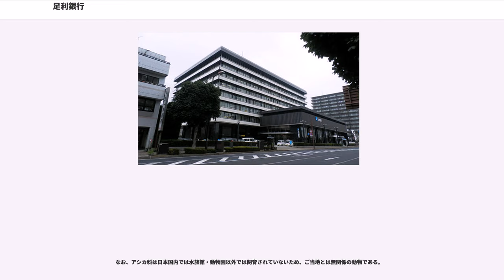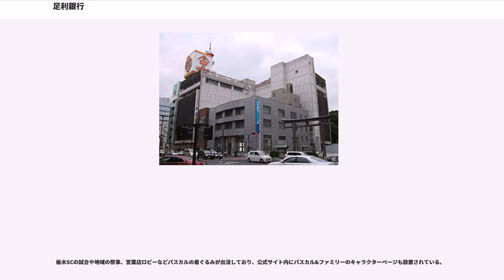足利銀行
株式会社足利銀行（あしかがぎんこう、英称："The Ashikaga Bank, Ltd."）は、めぶきフィナンシャルグループ傘下の栃木県宇都宮市に本店を置く地方銀行。「あしぎん」の愛称で親しまれている。

2016年10月1日に親会社である足利ホールディングス（現：めぶきフィナンシャルグループ）が常陽銀行と株式交換を実施し、銀行持株会社傘下で同行と経営統合した。

現在のスローガンは「ありがとうを チカラに変えて」である。

北関東地域一帯に98の本支店と49の出張所があり、本拠地の栃木県内の貸出金シェアは約5割、中小企業向けでは約8割に達し、栃木県と県内25市町の指定金融機関を受託するなど栃木県内で圧倒的な占有率を持つ"ガリバー銀行"である。戦前に埼玉県北部の中小銀行を吸収していたことにより、埼玉県（概ね中山道・秩父鉄道秩父本線沿い）に16店舗出店している。

バブル経済期に北海道拓殖銀行などと同じく、地場である栃木県内や東京拠点でリゾート開発などの不動産融資を拡大し、1995年には預金量で地銀5位にまで登りつめたが、バブル崩壊により不良債権化した。拓銀・山一・長銀など大手金融機関の破綻が相次いだ1998年（平成10年）前後の金融不況は乗り越えたものの、2003年の金融再生プログラムにおいて繰延税金資産の資産計上監査を厳密化した結果、債務超過であることが判明。同年11月に特別危機管理銀行に指定され経営破綻した。2002年には定期預金ペイオフが解除されているが、金融システムへの影響を懸念して預金保険機構が全株式を強制取得し国有化したことで、定期預金ペイオフは回避された。

産業再生機構と連携した企業再生支援などによる不良債権処理の進捗や、栃木県内の一部の支店をリテール業務に特化した出張所への転換・集約などによる経営のスリム化を進め、2008年（平成20年）7月に預金保険機構が足利ホールディングスへ売却し、破綻処理は完了した。

1895年（明治28年）9月25日、24歳の荻野万太郎が初代頭取として、当時の足利町（現足利市）の繊維業者を中心に創業。以後、両毛地区を基盤に発展する。

当時より地元密着・堅実経営で知られ、地元の繊維産業に対する融資は手形割引を中心とする短期貸出により行われた。また融資に際しては、不動産担保は忌避され、担保物権の現金化が迅速に行える棚卸資産担保が好まれた。不渡手形が生じた貸出先があると、行員が昼夜交代で会社の前に張り込み、棚卸資産を手に入れようとする他の債権者を追い払い、素早く処分したため、他行からは「逃げの足銀」「石橋をたたいても渡らない」と言われた。

川崎銀行（三菱銀行の前身）から派遣された亀山甚（後に常陽銀行初代頭取となる）が実質的に経営の指揮をとり、1914年（大正3年）5月に東京支店を開設。地方銀行では初めて本部機能を東京に移し、情報収集機能を強化した。東京川崎財閥との提携では大不況の到来を察知し、1920年（大正9年）、融資額の実に3分の1を回収。その後の昭和金融恐慌による貸倒被害を最小限に抑えた。

1944年（昭和19年）までの戦時統合にて、県内6行を合併・12行を営業譲受し、一県一行となる。これ以降、歴代頭取は日本銀行出身の遠田淳・藤松正憲・関根太郎、日本興業銀行出身の岡一雄と、4代続けて東京財界出身者によって占められたが、彼らは、東京にて昭和金融恐慌を直接経験した世代であり、漫然たる融資を常に諌め足銀伝統の「地元密着・堅実経営」の姿勢を崩さなかった。1967年（昭和42年）、本店を県都・宇都宮市に移転。

しかし、プロパー行員からは"生抜き頭取"を望む声はかねてから強く、そんな中で衆目を集めていたのが向江久夫であった。

向江は、もともと鹿児島県出身、陸軍幼年学校から陸軍士官学校卒で終戦時には陸軍大尉。後に東京大学法学部に入学し在学中に高等文官試験司法科に合格したが、終戦時に陸軍将校であったため公職追放により法曹界には入れなかった。1947年（昭和22年）、27歳の時に日銀理事の紹介で足銀に入行し、陸軍士官・東大卒・司法試験合格という華麗なる経歴は、1948年（昭和23年）に全国銀行協会懸賞論文で一位入選したことで、「足銀に向江あり」と全国に知れ渡り、将来の頭取候補と言わしめられるようになる。

その後、入行10年目の37歳で大阪支店長、39歳で東京支店長、1965年（昭和40年）には43歳で取締役に就任。自宅は東京都内に構え、役員就任以後は宇都宮に単身赴任をしていた。1978年（昭和53年）には満を持して、初の生抜き頭取（当時の呼称は社長、その3年後に頭取へ変更）に就任し、1997年（平成9年）に会長を退くまで19年に渡りワンマン経営者として足銀に君臨する。

1970年代に北朝鮮に対するコルレスバンクとなり、同国と日本の銀行間での海外送金業務を取り扱いを開始。1985年には宇都宮市の指定金融機関の座を富士銀行宇都宮支店から指定替えを受け、公金業務を介して栃木県内の自治体と関わりを深めることになった。

バブル経済に差し掛かると向江頭取の号令により、当時の足銀は行内で「鶴翼作戦」（鶴の胴体が栃木、頭は仙台・郡山、右翼が茨城、左翼は群馬・埼玉、そして尾は、東京・名古屋・大阪を指したという）と呼ばれる融資拡大路線を展開する。後に、"融資効率化"と称して審査部門と新規営業部門を統合する本部機構改革を行い、野放図な融資姿勢を鮮明にする。

1975年（昭和50年）に93ヶ店だった店舗数は、20年後には212ヶ店と2倍以上に増加し、1985年（昭和60年）に2兆3000億円だった貸出金は1995年（平成7年）には4兆8000億円となった。当時の中曽根民活によるリゾート法の追い風もうけ、建設業・不動産業から鬼怒川温泉や那須のホテル・旅館・ゴルフ場といった観光業、パチンコ店・飲食店などに過剰融資を行い、ニュージーランドへ進出したホテルニュー岡部やあさやホテルをはじめ、栃木県内に豪華絢爛な建造物が出現した。

地元で賄い切れない貸出金は埼玉・東京に流れ、一時、東京支店の貸出残高が宇都宮の本店営業部を抜き、都内支店（東京・日本橋・赤羽・新宿新都心・渋谷）の貸出金総額は1兆円を超えた。つまり、地銀でありながら地元の北関東で集めた資金を東京他県外で運用していたことになる。さらに系列ノンバンクである北関東リース（宇都宮）・足銀ファクター（宇都宮）・足銀リース（伊勢崎市）・あしぎん抵当証券（大宮市）を通じて銀行融資では不適格な案件に対しても融資を積極的に行った。当時、これに疑問を呈する向きは少なく、逆に「地銀の雄」「地銀の住友銀行」などと賞賛された。

1989年（平成元年）7月、向江は全国地方銀行協会副会長に就任、翌年には足銀の預金順位は地銀第5位となり栄華を極めていた。

後の経営破綻後、銀行に損害を与えた不正融資として預金保険法116条1項に基づき、当時の経営陣に対して損害賠償訴訟が起こされたものとして次の2案件がある（出典）。

バブル崩壊後に無理な拡大路線が災いし不良債権が増加。1994年3月期決算では、破綻先債権額は632億円にも上った。こうした経営不安から1997年（平成9年）秋には取り付け騒ぎが発生、親密であった東京三菱銀行（現・三菱UFJ銀行）から1,000億円にのぼる資金調達やリストラ策公表、地元取引先の支援などで沈静化するまでに同年9月末の総預金は5兆3,740億円は、1年後には5兆856億円に急減し3,000億円近くもの預金が流出した。

2000年（平成12年）12月に親密融資先の上野百貨店が自己破産を申請（負債総額164億円）。2001年（平成13年）10月には不正融資の舞台となったシモレンが民事再生法を申請（足銀の不良債権額約130億円、翌年破産宣告）、上場企業で準メインバンクであった日本ビューホテルなど大口融資先の倒産が相次いだした。

2002年（平成14年）に『北朝鮮による日本人拉致疑惑』がマスコミで取り上げられるようになると、同年4月に北朝鮮向けコルレス業務を取扱が少ないことを理由に打ち切った。同年9月の日朝首脳会談以降、日本と北朝鮮を繋ぐ...